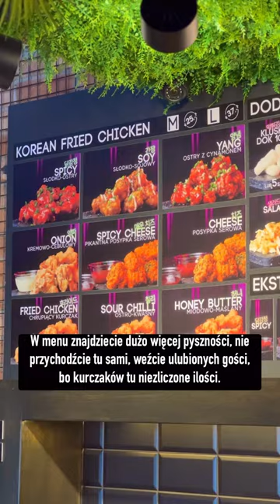Solleim - koreański street food we Wrocławiu.